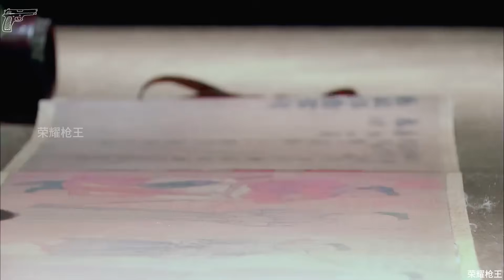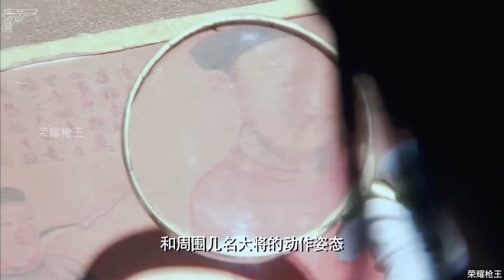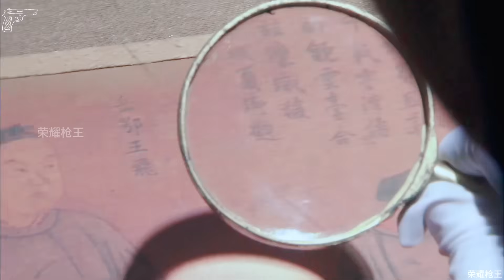抗日電影！特務小隊在必經之路伏擊，破壞日軍盜寶計畫！ ⚔️ 抗日 MMA | Kung Fu ⚔️ 抗日 MMA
【正版授权】

荣耀枪王 Great Gun King#武侠片#激战#Gunfight Anti-Japanese War Anti-Japanese War Tactics Kung Fu Master#Chinese-Kungfu#中國功夫#功夫大師#中国电视剧#监狱#擂台#shaolin kong fu#空手道#武士#english movies 2024 full movie#kickboxing#MMA#电影#抗日#⚔️抗戰#狙击#霍元甲#狙击手#神枪手#越狱#prison Break#action#抗戰#MMA MMA Fighter Kung Fu#Shaolin Kung Fu#功夫大师#master Samurai#Karate#玄幻#怪物#废柴逆袭#English subtitles

TXWGDCQ